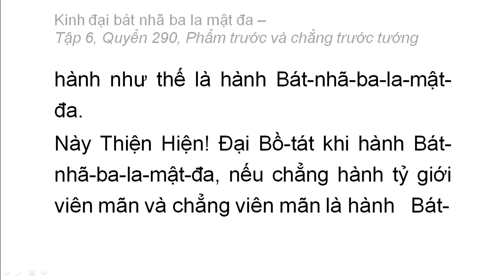Quyển 290: Kinh đại bát nhã ba la mật đa - Phẩm trước và chẳng trước tướng (rất hay) (290/600) (3)